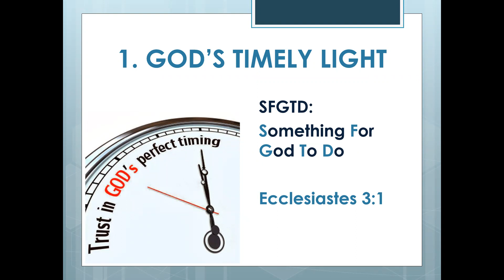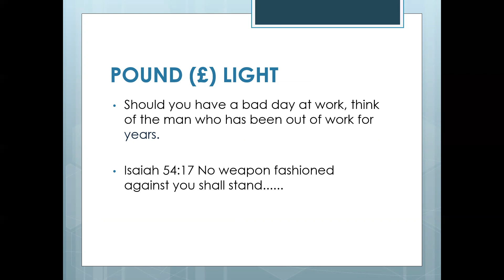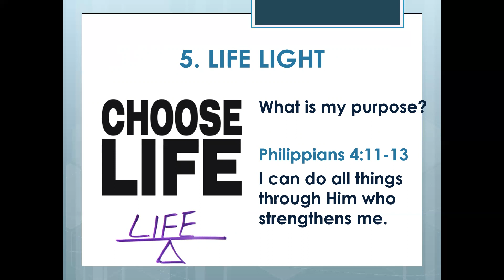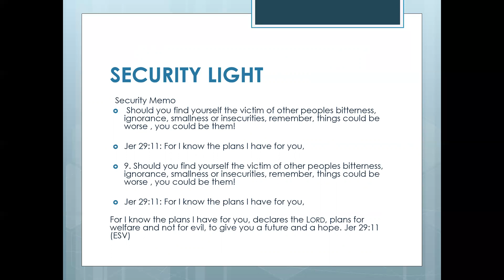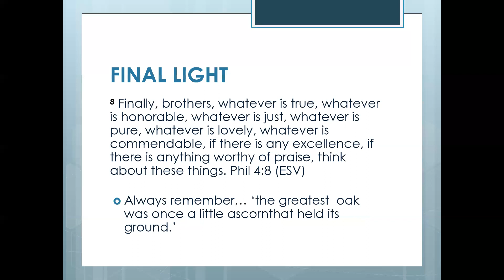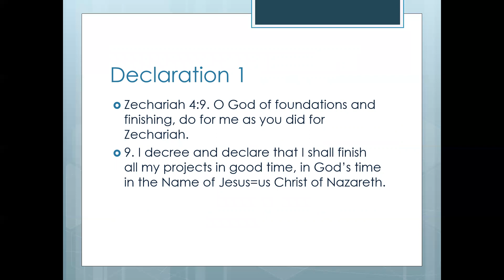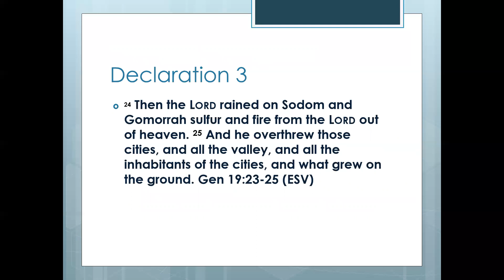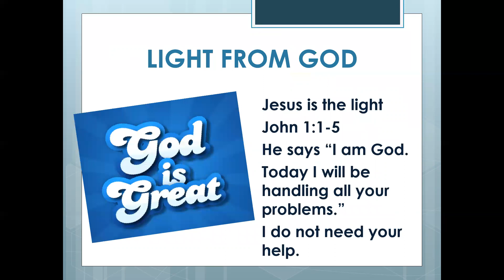SHINE FOR JESUS CHRIST DR. PROSPER TETTEY DOE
EALING CHRISTIAN CENTRE MAY 2019
UK